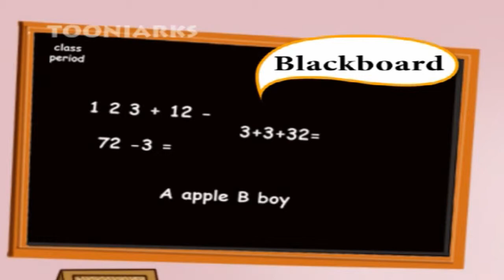Lil Tots School VOL 1 | Class Room Lession In English | HD